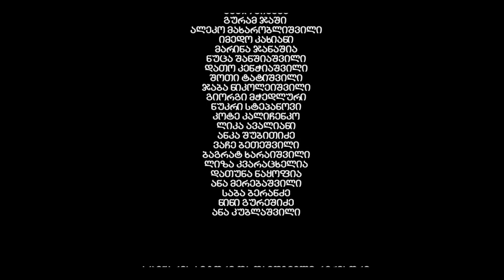მგლების იმპერია, მე-2 სეზონი, სერია 28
✖ Music Box